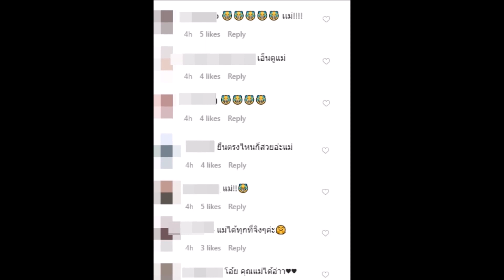“ชมพู่ อารยา” เจ้าแม่ถ่ายรูปได้ทุกที่ เพิ่มความสตรีทแฟชั่น! !!!